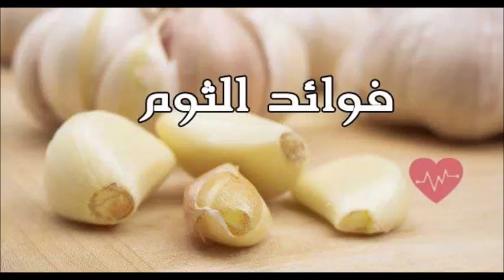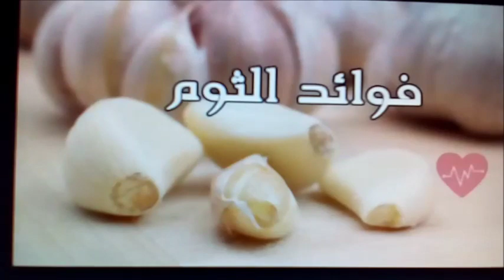فوائد الثوم لالم الاسنان